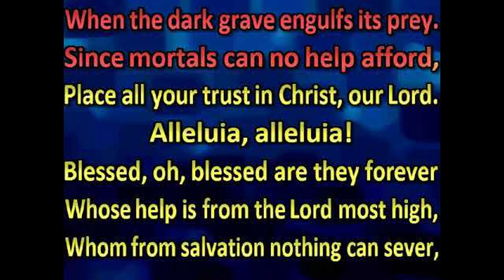"Praise the Almighty, My Soul Adore Him" from TWENTY-ONE HYMN INTRODUCTIONS by Jan Bender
This is a hymn prelude, meant to introduce the hymn before it is sung by the congregation at church. It was composed by Jan Bender (1909-94) who was born in Holland, worked in Germany, and moved to the USA for the remainder of his career as Professor at Concordia University, NE and Professor at Wittenberg University, OH. In addition to a prolific output of highly original compositions, he played numerous organ recitals around the country and abroad.